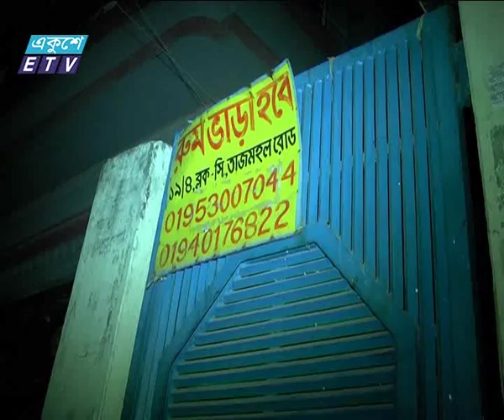Building News Ekushey Television Ltd 09 01 2016